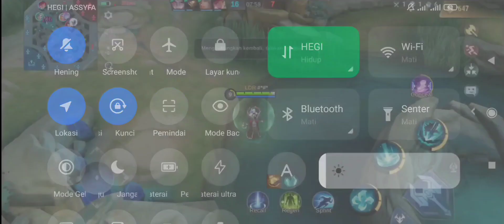Vexana Roam build semi tank#mobilelegends